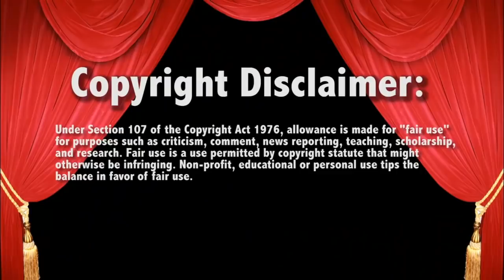Kurt Angle Farewell tour v Samoa Joe